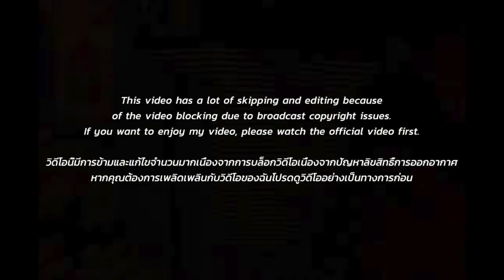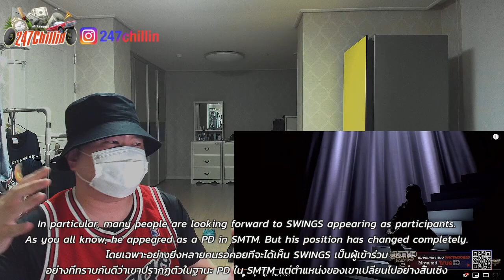[EXCLUSIVE!]🇹🇭🇰🇷🔥Korean Hiphop Junkie react to มากกว่าเส้นชัย - K.AGLET | FINAL [SMTMTH2] (THAI/ENG)